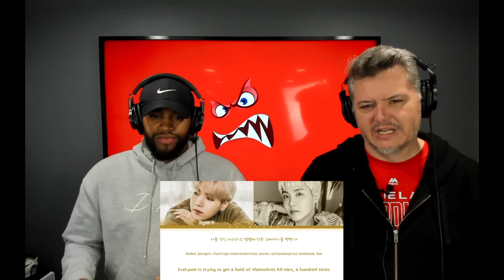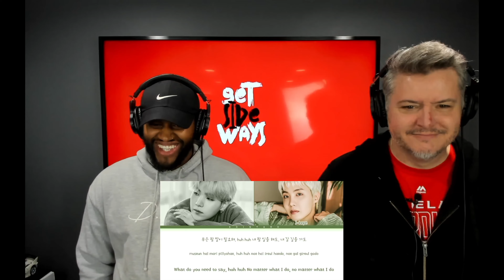Agust D - 'HUH' Lyrics | Reaction